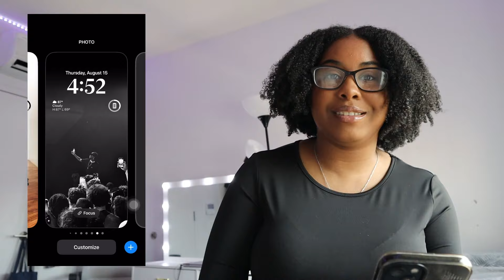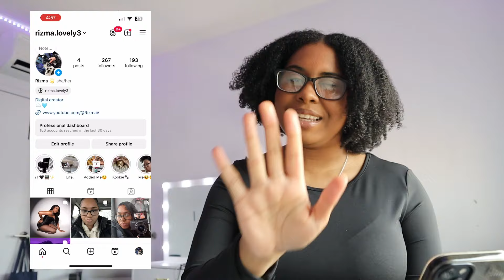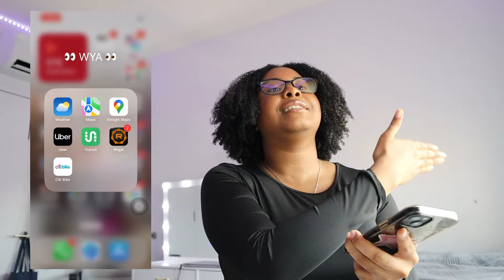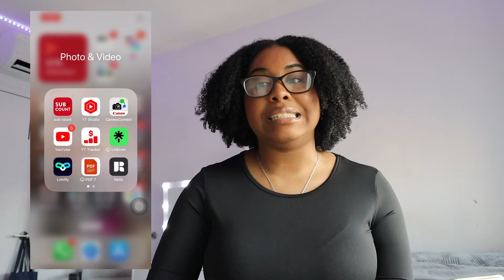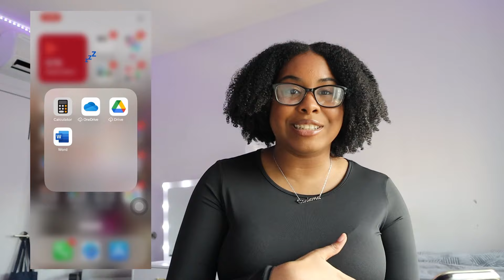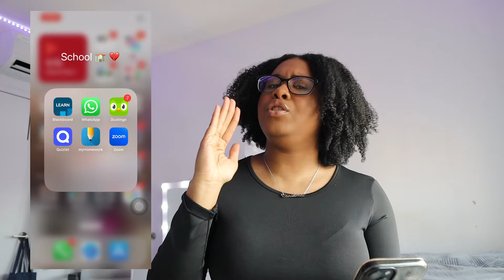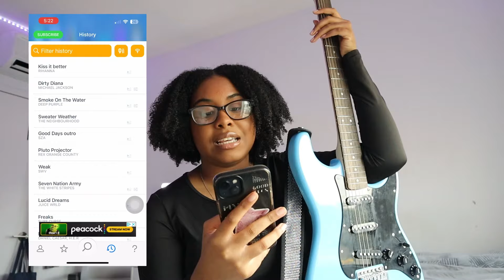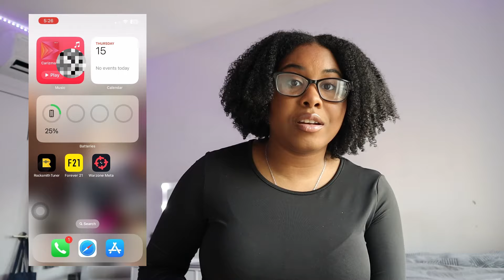2024 WHAT ON MY IPHONE 13 w/ IOS 17 + *recommended apps* | Rizma V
Hey guys, it's Carizma, this is my what's on my iPhone video, an updated version to the one I did in 2023 lol. As you can see, I enjoy making these. :)

(ALL CLICKABLE LINKS ARE ON THE CHANNEL BANNER OR ABOUT ME TAB)

Age: 20

B-DAY: December 25th